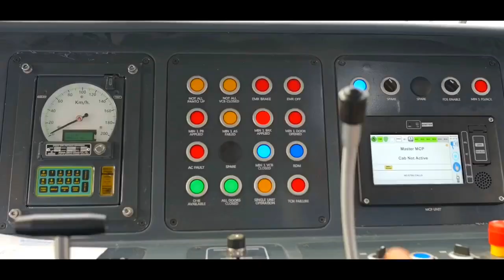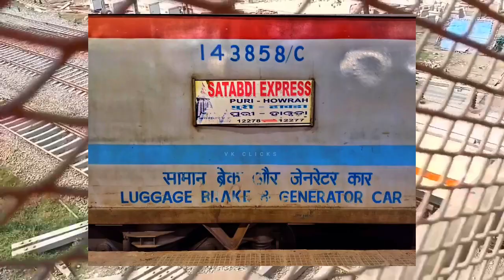New 16th वंदे भारत 15 मई को Confirmed?16th Vande Bharat Express From 15th May?Upcoming Vande Bharat🔥